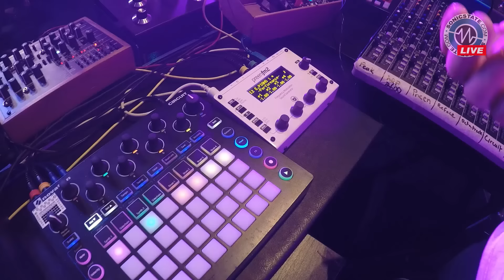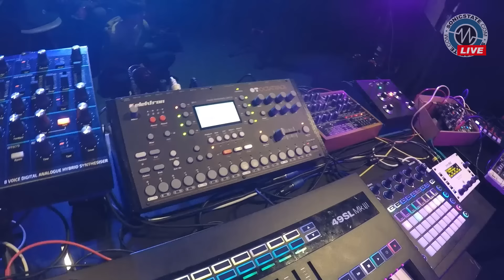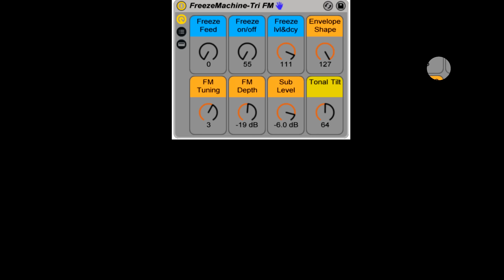Chris Calcutt: Live@dBs Music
Live performance from our event at dBs Music in Bristol, Chris Calcutt is at the helm of an impressive setup.